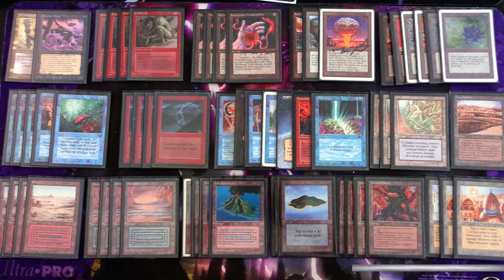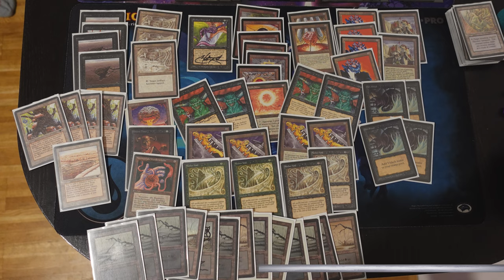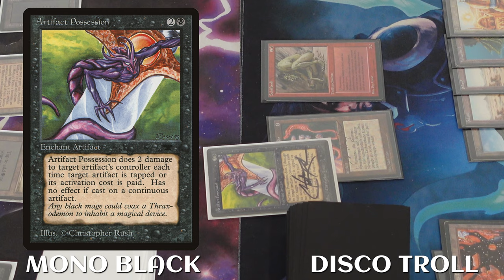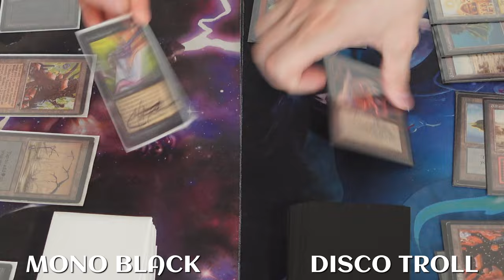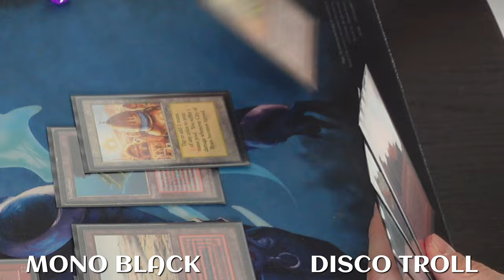Disco Troll vs Mono Black | 14 | MTG Old School 93/94 (4K)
A thrilling matchup between Disco Troll and Mono Black. Who will win?

Special thanks to Lukas and Oli for having such an amazing game together.

- Disco Troll (original deck)
- Mono Black (original deck)

I own the cards to build the decks, perhaps some of them in different expansions. But I don't have enough copies to build two decks at the same time.